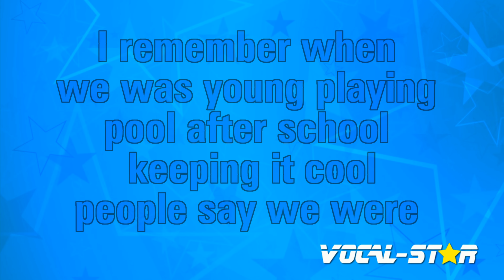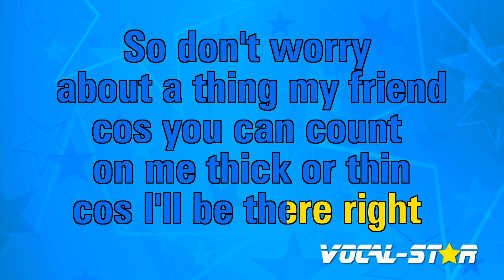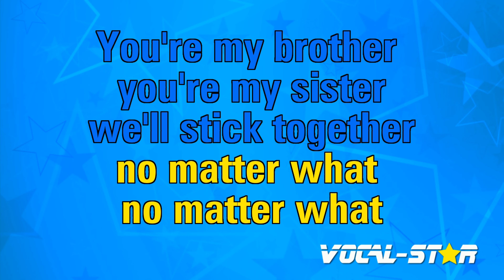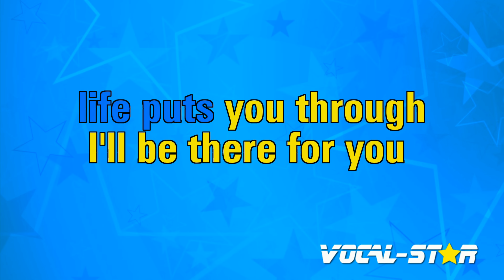Best Friend Karaoke | S Club 7 Karaoke Version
Whether you're a long-time fan of S Club 7 or discovering their music for the first time, "Best Friend" instrumental version will have you dancing and singing along in no time. So grab the mic, hit play, and let the good times roll with this upbeat and infectious track. Belting out this amazing karaoke instrumental version will be incredibly fun!

00:00 Introduction
00:10 Start of Song
04:00 Next Song